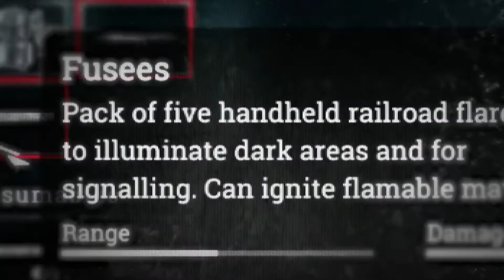[GMV] Hunt: Showdown | Woodkid - Iron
Video is a montage of several Hunt Showdown trailers.